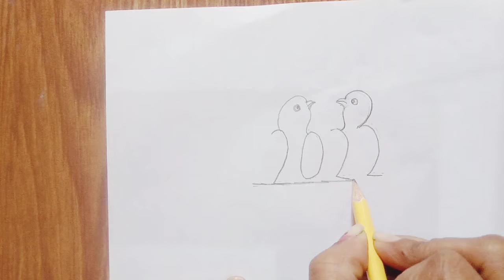how to turn 2022 into cute love birds || love birds drawing || pencil sketch || ingenious ps drawing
birds drawing
birds drawing sitting on a tree branch
pencil sketch
pencil drawing
numbers drawing
ingenious ps drawing